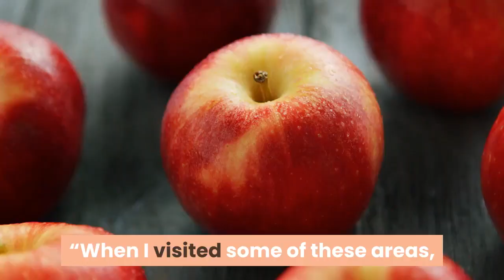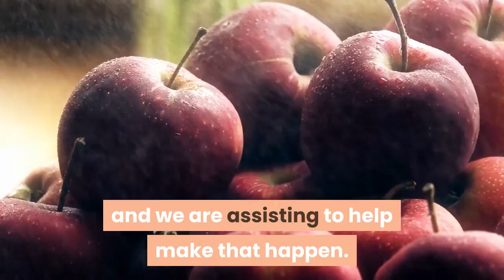Washington Gov Jay Inslee gives maggot infested apples to wildfire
Washington state is known for its apples — but Gov. Jay Inslee didn’t appear to do the popular fruit any public-relations favors last week. The Democrat, in an effort to bring comfort to communities in Eastern Washington devastated by recent wildfires, unknowingly and illegally gifted baskets of apples from his orchard in Olympia that were later found to be infested with apple maggot larvae, according to reports. Thurston County, where Inslee lives, is an apple maggot quarantine area –meaning it was illegal for Inslee to bring homegrown apples from that area to a non-quarantine area like Douglas County, according to Q13 FOX in Seattle. The governor expressed his regrets in a statement.“Last week Trudi [Inslee’s wife] and I wanted to express comfort for the communities suffering from devastating fires, ” Inslee said. “When I visited some of these areas, I took some apples we picked from our tree in Olympia. We regret this mistake. This is a good reminder of the importance of awareness around apple quarantine. We appreciate the Washington State Department of Agriculture’s efforts to help recover these apples and we are assisting to help make that happen. ”A basket of apples the governor gave to a retirement home in Omak, Wash., later tested positive for apple maggot larvae so officials were desperately trying to find the basket he left at a church in Omak, Wash., but no one knows where it went, according to the station. Douglas County, west of Spokane, is currently pest-free and could be infected by the bad apples.“Apple Maggots are an incredibly serious pest and could have dire consequences for the orchardists of Douglas County if we are unable to find the infected apples and mitigate the effects immediately, ” Douglas County officials wrote on Facebook. “Douglas County orchardists, regulators, and processors have worked tirelessly to ensure that our area stays free of apple maggots and this event could have serious implications for the region. It is of the utmost importance these apples are safely disposed of immediately. ”Officials said they had reason to believe the apples may have been mixed with others that weren’t contaminated, according to Q13. With apple orchards everywhere in the town, some in Bridgeport called the governor’s gift – contaminated or not — a “slap in the face, ” according to Seattle’s KUOW-TV.“Some people are living in tents; some people with relatives, ” a 45-year resident of the devastated town said. “The most challenging thing is building back, you know. There’s people asking for money, which a lot of people don’t have it here. ”